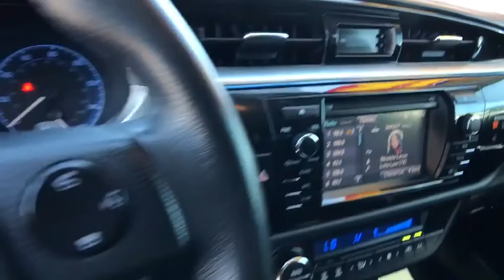2016 Toyota Corolla Carson City, Reno, Yerington, Northern Nevada, Elko, NV P15469B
BLACK Used 2016 Toyota Corolla available in Carson City, Nevada at Champion Chevrolet Reno. Servicing the Reno, Yerington, Northern Nevada, Elko, NV area.